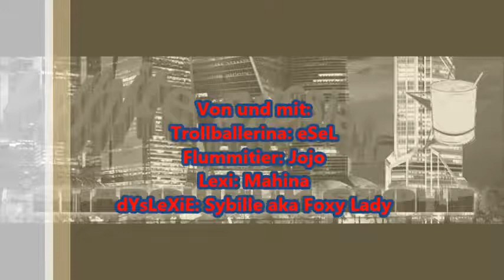02-03 Käse zum Whine [Shadowrun 5 Pen & Paper]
Und da sind wir schon wieder, pünktlich kurz vorm Wochenende gibts die neue Session!
Seit mit dabei wenn Billy im Krankenhaus aufwacht und Mahina versucht Billy, die alte Tukke, zu überreden. Was sonst noch passiert müßt ihr euch selbst reinziehen... Wir freuen uns jetzt schon auf euer feedback :)

Die Musik am Anfang und Ende ist Ivan Ivanovitsch und die Kreml Krauts